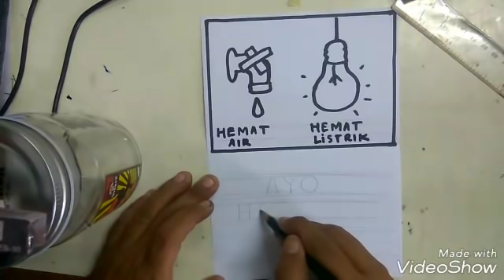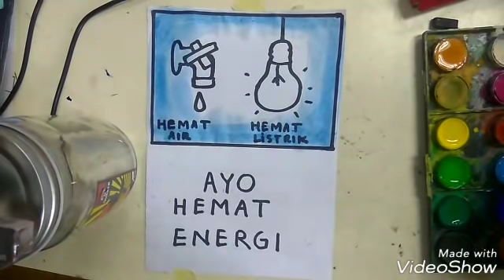Menggambar poster HEMAT ENERGI 2 | Drawing poster SAVING ENERGY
Ayo kerjakan pr membuat poster bersama SANGGAR LUKIS PELANGI | lets draw the art home work with us

Tema : poster HEMAT ENERGI

media | cat air dan spidol diatasi keras